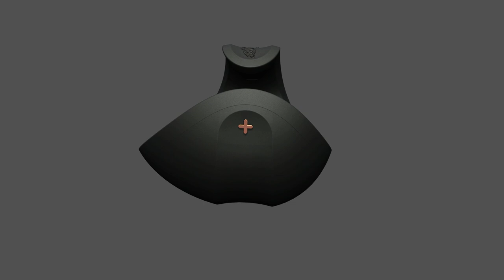Male-HQ | Pocket PULSE Guybrator with Remote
Pocket PULSE Guybrator with Remote is a next-generation masturbator that allows you to control its vibratory power remotely using a remote control. The Pocket PULSE has two large vibration motors which in tandem deliver incredibly deep and powerful vibrations. When held against the penis, the Pocket PULSE Guybrator takes take your stroking action to the next level. Used with lubricant, the Pocket PULSE takes your masturbatory experience to the next level. Take your pleasure into your own hands, or hand the remote to your partner and surrender to pleasure. Gain new levels of pleasure at #02-06, Ming Arcade (opp Hard Rock Cafe), 21 Cuscaden Road, Singapore 249720.